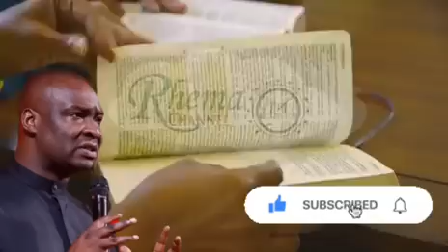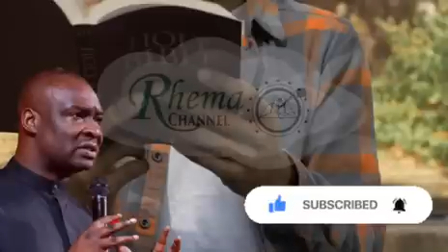OH LORD WHAT SHOULD I DO TO PROSPER IN NOVEMBER 2024 - APOSTLE JOSHUA SELMAN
For easy access to messages shared on this page, search for:

june prayer
July prayer
August Prayer
August
New month
October 2024
joshua selman
koinonia abuja
koinonia global
apostle joshua selman videos
koinonia videos
Koinonia global
sbic connect
online sermons
commanding results
koinonia messages
easter2024
koinoniasermons
koinonia messages
September
New Month
AJS BIRTHDAY